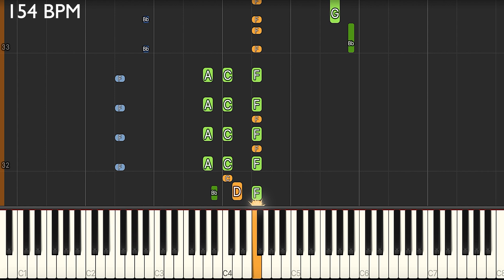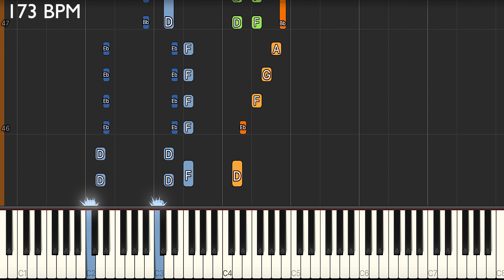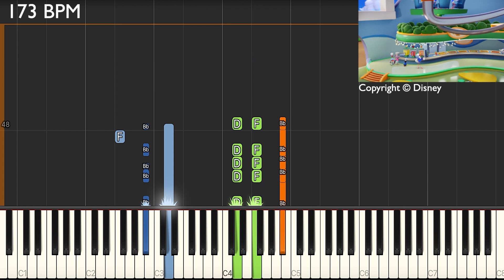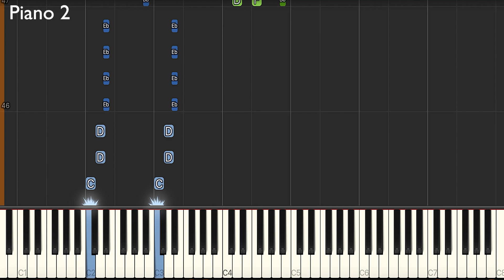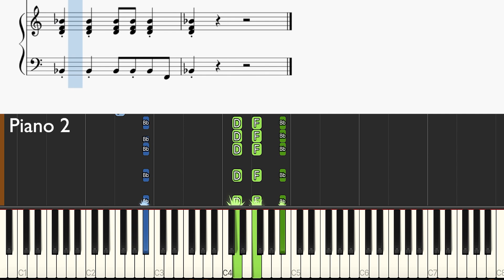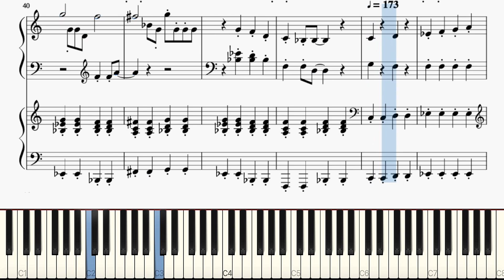Disney Junior's T.O.T.S. ~ No Thank You Bite ~ Piano Solo & Duet Tutorial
Enjoy this transcription of Disney's Tiny Ones Transport Service or T.O.T.S. ~ No Thank You Bite!

'Piano 1' consists of the main vocal track while 'Piano 2' consists of the accompanying notes. Play the 'Piano 1' part if you don't have a second pianist(Solo).

Chapters:
0:00 Duet
1:16 Duet with Music
2:29 Piano 1, Solo
3:33 Piano 1, Solo, with Sheets
4:36 Piano 2, Solo
5:49 Piano 2, Solo, with Sheets
7:03 Duet with Sheets

Link to sheets! (Musescore)

No Thank You Bite · T.O.T.S. - Cast
Disney Junior Music: T.O.T.S.

Associated  Performer, Vocals: Megan Hilty (KC the Koala)
Associated Performer, Vocals: Jet Jurgensmeyer (Pip the Penguin)
Associated Performer, Vocals: Christian J. Simon (Freddy the Flamingo)
Associated Performer, Vocals: Henri Lubatti (J.P.)
Associated Performer, Vocals: Parvesh Cheena (Bodhi)
Associated Performer, Vocals: Boone Nelson (Henry the Hippo)
Unknown, Other: LANDR

Original Video from:
S01E15: Koala Kuisine